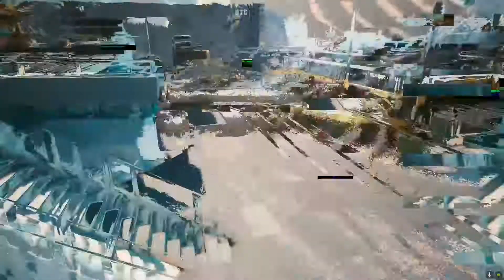Let's play Cyberpunk 2077, Episode 48: Welcome to Pasifica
With a snazzy new ride bought it is time to go to the sunny violent ruins that is the Pasifica neighbourhood.